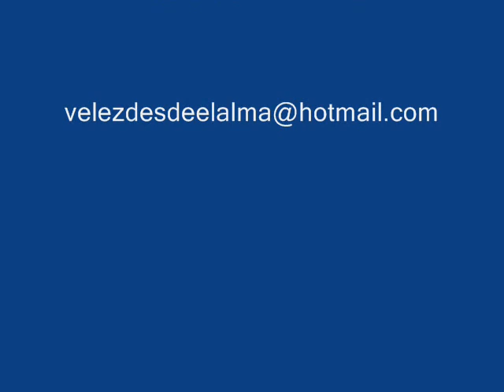Gracián Zárate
Video del reencuentro en el fútbol argentino, superclásico: Gracián Zarate!